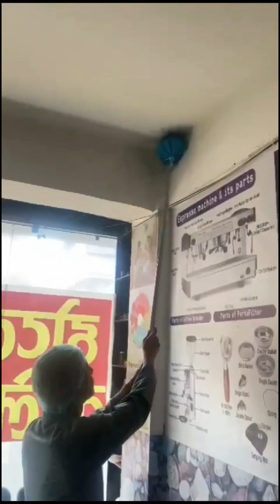PREM BAHADUR OLI HOUSEKEEPING WORKER